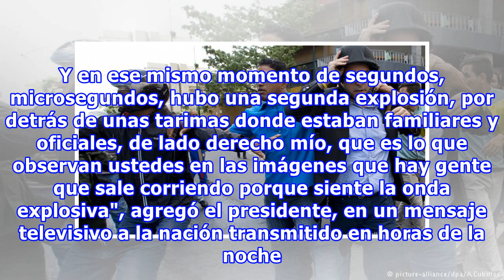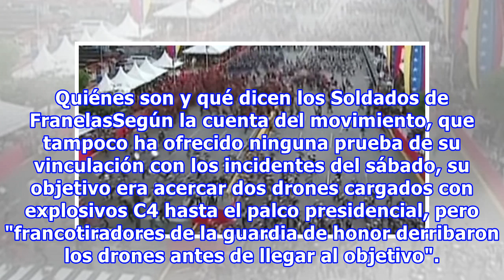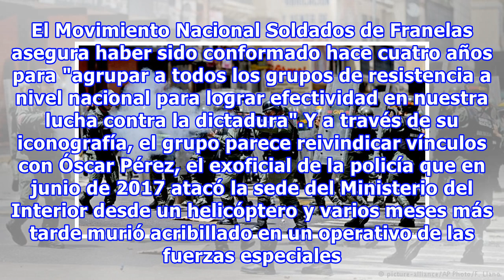Lo que se sabe del “atentado” en contra del presidente de Venezuela, Nicolás Maduro, y del grupo ...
Lo que se sabe del “atentado” en contra del presidente de Venezuela, Nicolás Maduro, y del grupo que se lo atribuyó.
Redacción BBC News Mundo Derechos de autor de la imagen Getty Images Image caption El presidente Nicolás Maduro momentos antes de que se escucharan las detonaciones que atribuyeron al atentado. El presidente Nicolás Maduro acaba de insistir en que ha llegado la hora de la recuperación económica de V...